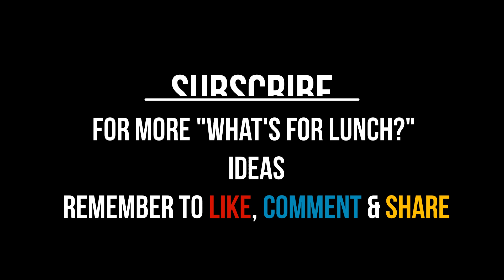Creamy Potato Gratin | بطاطس جراتان روعه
This is family favorite meal that is sooo good and so easy to make:

Ingredients:

- 5- 6 Potatoes
- 1 Cup Milk
- 1 Cup Cooking/ Whipping cream
- 2 tbsp Butter
- Preferred Seasonings (Rosemary, Thyme, Paprika, Salt & pepper)

Method:

1- Thinly slice peeled potatoes and season them with Salt, Pepper, Rosemary, Thyme & Paprika.

2- In a pot, heat 1 cup of milk, butter & seasonings, once butter is melted, add 1 cup of cream, switch off the heat, add some cheese.

3- Combine milk mixture with Potatoes well.

4- Transfer to a baking dish, cover with foil, Pop into a 200 degree oven covered for 45 mins.

Remove foil for 10-15 mins until you get a nice color.

Sarah Mahmoud